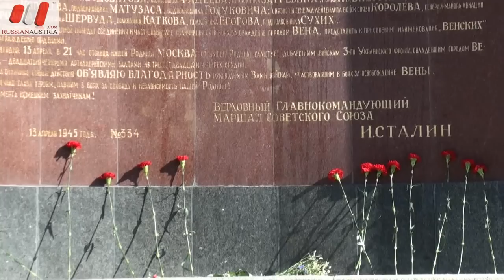Русская Австрия. День памяти и скорби в Вене 22 июня 2011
Русская Австрия. Вена. "Внимание! Говорит Москва! Передаем важное правительственное сообщение...Граждане и гражданки Советского Союза! Сегодня, 22 июня, в 4 часа утра, без объявления войны фашистские войска атаковали наши границы во многих местах, подвергли бомбежке наши города: Житомир, Киев, Севастополь, Каунас и другие. Это неслыханное нападение является беспримерным в истории цивилизации вероломством. Вся ответственность за это разбойничье нападение на Советский Союз целиком и полностью падает на германских правителей. Началась Великая Отечественная война советского народа против немецко-фашистских захватчиков. Наше дело правое, враг будет разбит. Победа будет за нами!»".